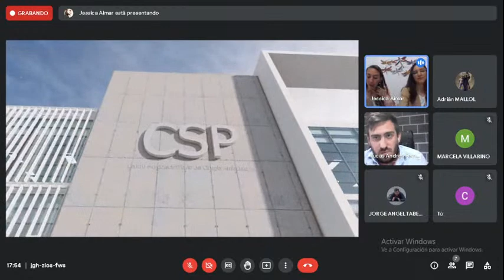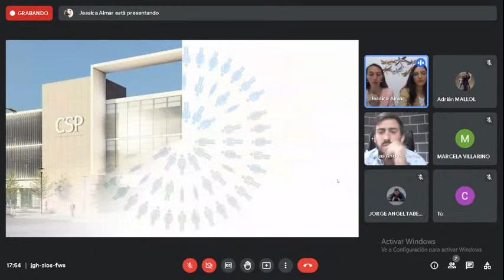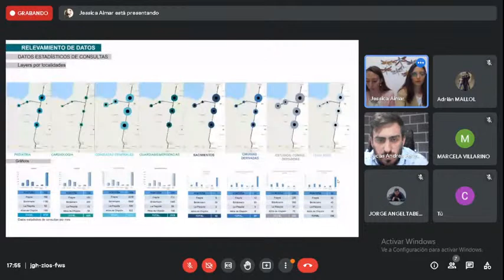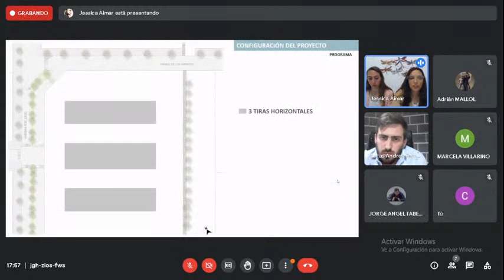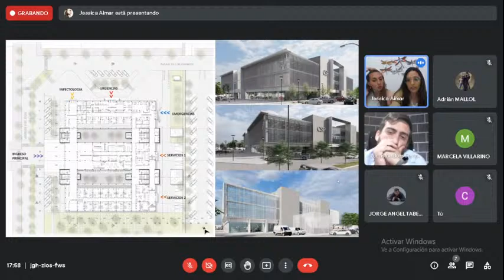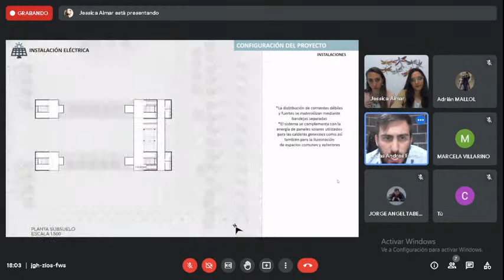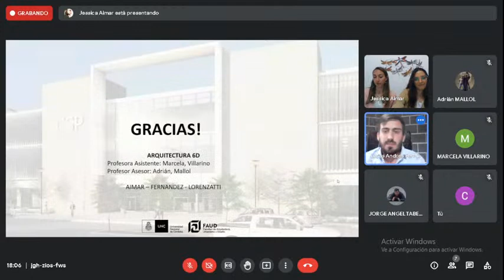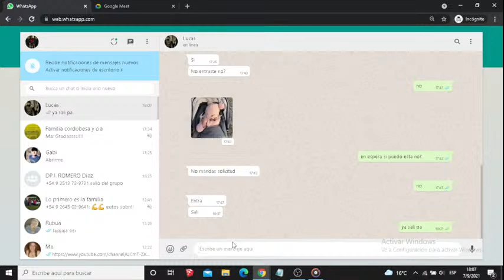Centro de salud Poteña - Tesis Arquitectura - UNC - FAUD